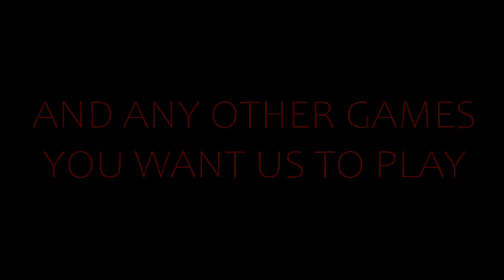Team Slyce Trailor